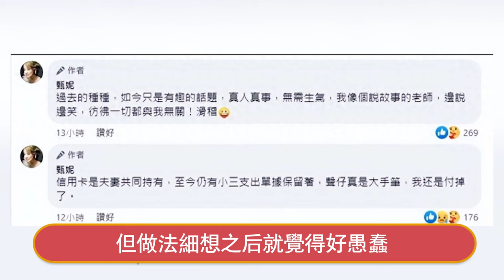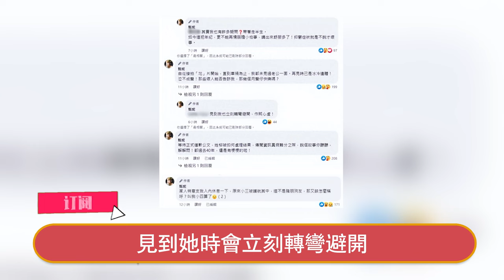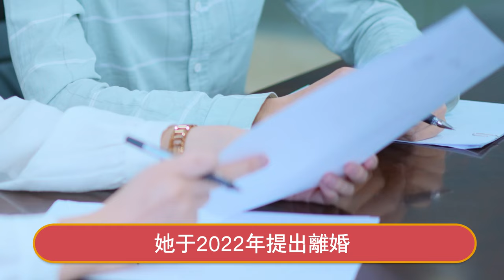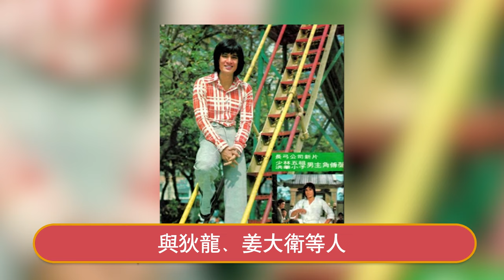打起來了！ 70歲甄妮揭亡夫偷食真相！爆曾上酒店捉小三撲空，直接點名鍾楚紅！星娛樂